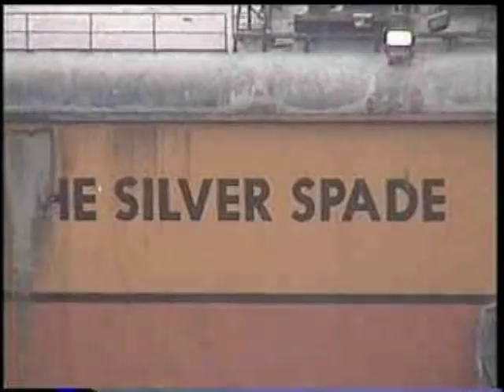TWO HOURS OF SPADE VIDEO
THIS  VIDEO  SHOWS  THE  SILVER  SPADE  DURING  A  TWO  HOUR  PERIOD FROM  TWO  DIFFERENT   VANTAGE  POINTS.  THE  CAMERA  WAS  ON  A  TRIPOD  SET UP   ON  THE  HIGH  SPOIL.